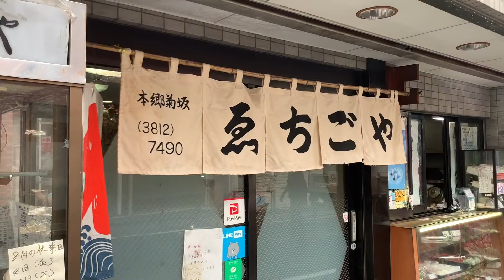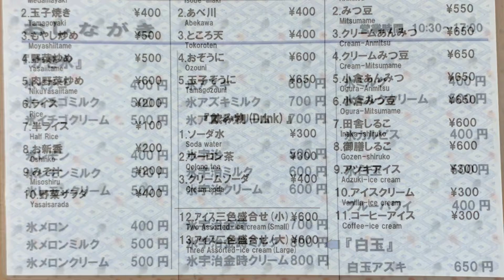ゑちごや Echigoya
Echigoya

東京都文京区本郷４丁目２８−９